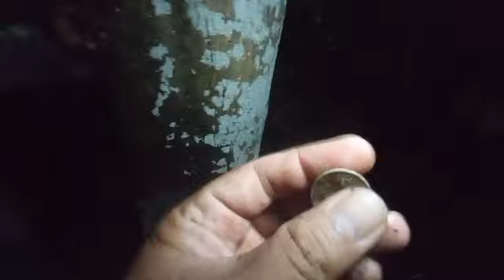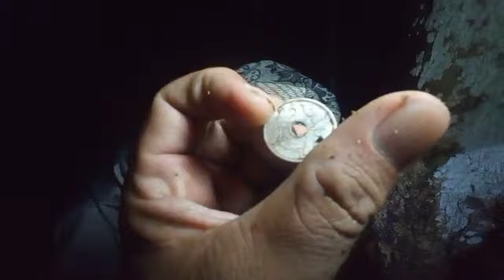Mencari harta karun di tengah hutan || minta tumbal!!